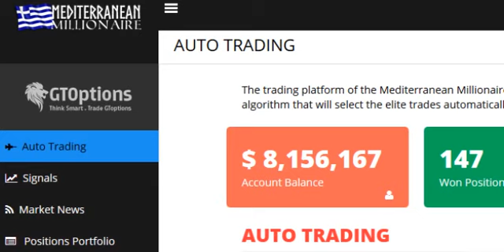MEDITERRANEANMILLIONAIRE.COM REVIEW : SCAM?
MEDITERRANEANMILLIONAIRE has launched recently and it is about making money from home that works for everybody on any location. Please read on to see what it is. This is a binary options trading system that do not require all the regular ingredients in making money online. Just plug and play.

But whenever you invest always remember to do it in the amount that you are comfortable with so you will not get hurt even if you fail the first or second time. Happy earning.

MEDITERRANEANMILLIONAIRE.COM REVEIW